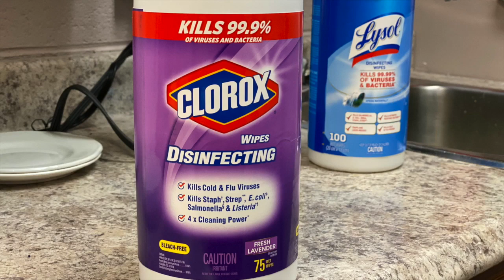Don't Flush used Wipes in the Toilet. Only in the Garbage!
Please don't flush wipes down the toilet. Wipes don't break down like toilet paper.

It is shared on this channel for informative purposes only, found in this post